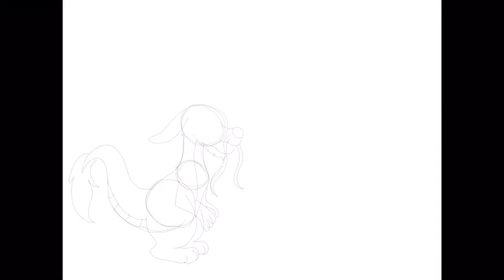Mike looking at the view Speedart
My speedpaint of a good background image with my dragon oc Mike the eastern and western dragon hybrid looking at the autumn view of the mountains in the distance.